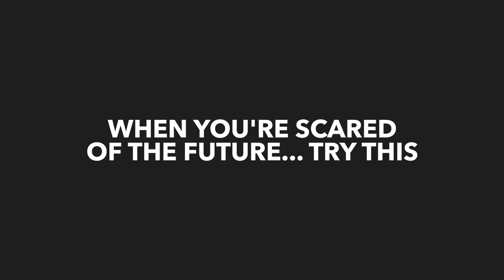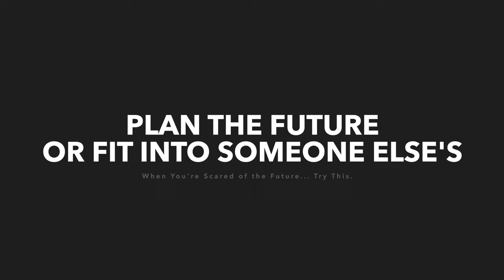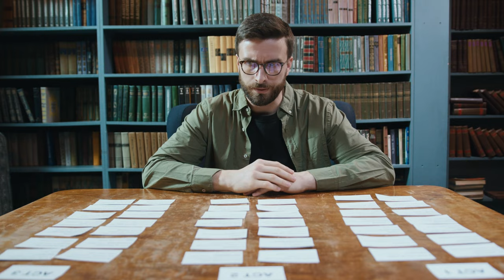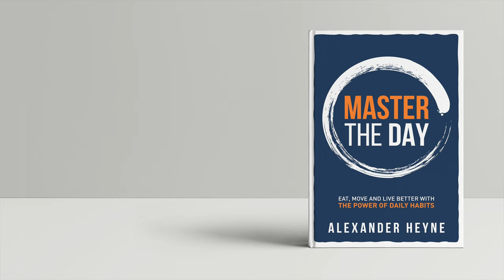When you're scared of the future... try this.